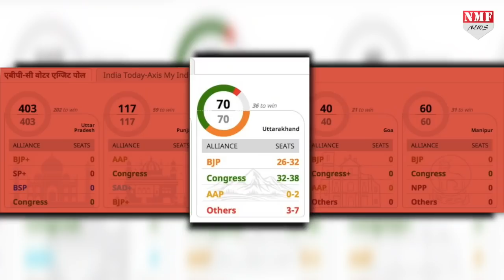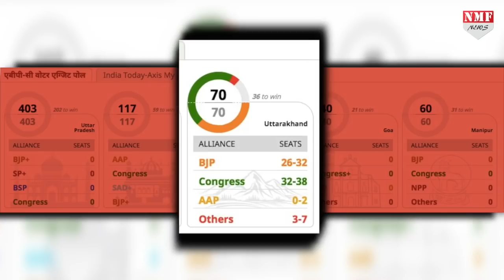Uttarakhand के Exit Poll में इस बार किसकी बन रही सरकार ?